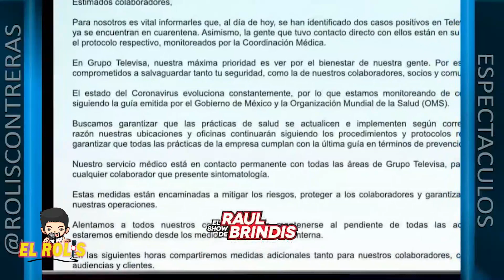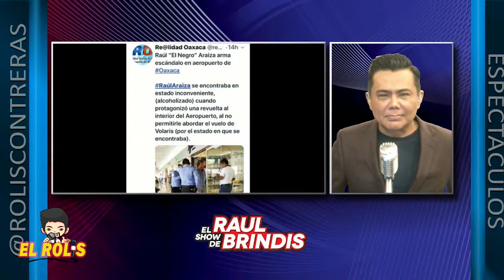El Rolis El Show de Raul Brindis 18 de marzo 2020